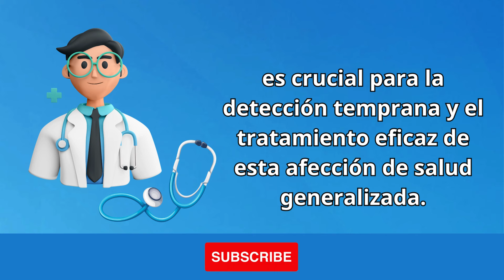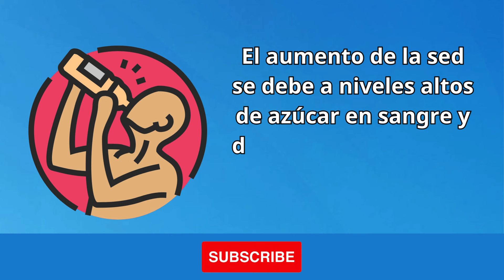Signos Nocturnos de la Diabetes: Importancia y Consejos para la Detección Temprana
Descubre los signos nocturnos de la diabetes y su vital importancia para la detección temprana y el tratamiento efectivo de esta condición de salud. En este video, exploraremos los indicadores clave que pueden surgir durante la noche y cómo identificarlos. Desde el aumento de la micción hasta los sudores nocturnos y otros síntomas relacionados, aprenderás cómo reconocer estas señales y qué hacer al respecto. Además, proporcionaremos valiosos consejos para controlar los niveles de azúcar en sangre y mejorar la calidad del sueño. ¡No subestimes la importancia de estar atento a estos signos y consulta con un profesional de la salud si experimentas alguno de ellos!